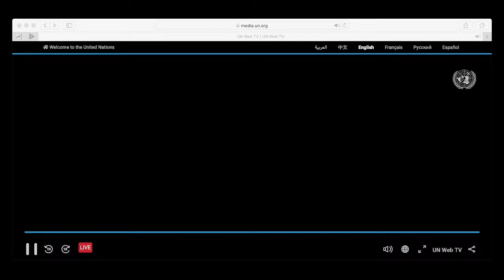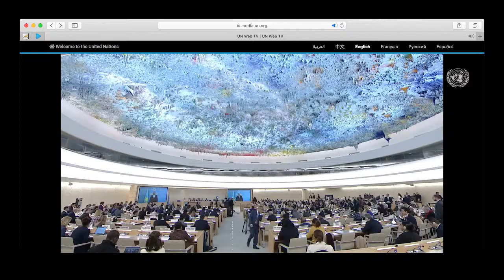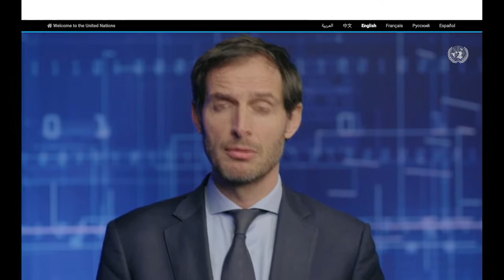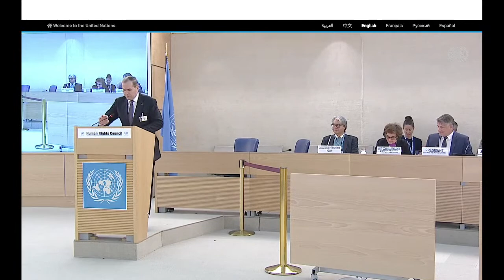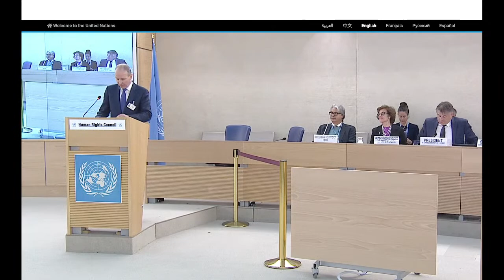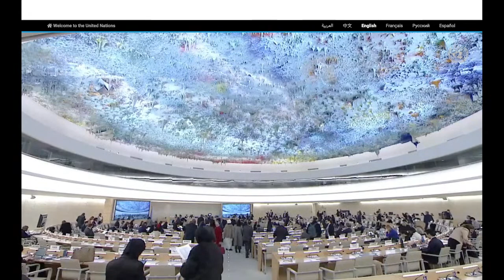High-Level Segment of the 52nd Session of the United Nations (UN) Human Rights Council in Geneva,